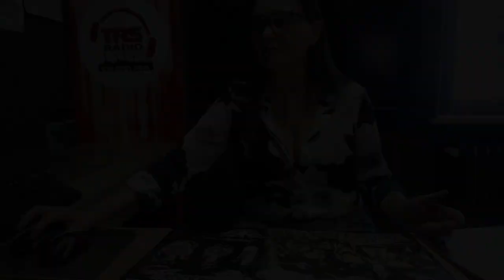Waiting LIVE BROADCAST 2021-03-23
Live Winyl 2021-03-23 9 am.